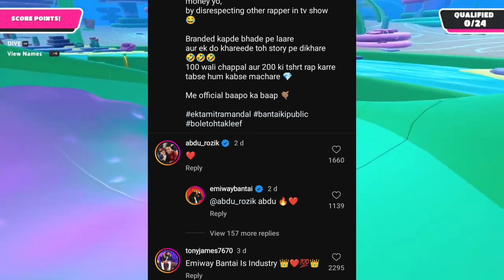Mc Stan Vs Emiway Bantai & Abdu Rozik Fight 😳 | Fukra Insaan React MC Stan And Emiway Fight 😱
Important notice🚫: I am not the owner of this materials (like video clips , images , and background music ) that i

Note:-
1.This video has no negative impact on the orginal works(It would actually be positive for them).
2.This video is also for teaching purposes.
3.It is not transformative in nature
4.I only used bits and pieces of video to get the across where necessary

insaan
emiway
emiway bantai
rap
rap news
rap music
hiphop music
best rappers
new rap songs
raftaar
kr$nae
muhfaad
ikka
emiway vs kr$na
honey singh

mc stan
insaan
emiway
emiway bantai
rap
rap news
rap music
hiphop music
best rappers
new rap songs
raftaar
kr$na
muhfaad
ikka
emiway vs kr$na
honey singh